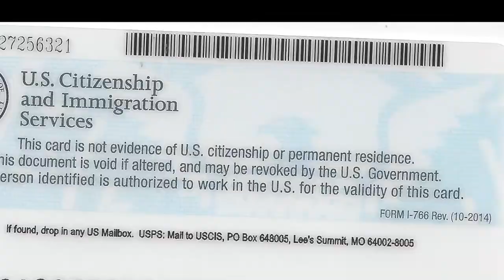O1 Visa (RFE) Request for Evidence Tips and Tricks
This video explains what options you may have after you have been issued a request for evidence (RFE) for an O1 visa. We go over what is an O1 visa RFE, and tips on how to respond to an O1 visa RFE.

For an in depth guide to the O1 / Artist visa process please check out

For more information about Law Offices of Marcus Yi please check out

No legal relationship is formed as a result of watching this video. You should always contact a licensed attorney when applying for legal benefits. Information is up to date as of date of publication and you should be aware that immigration law can change at any minute so please contact a licensed attorney for up to date information. Use of any information in this video is at your own risk.